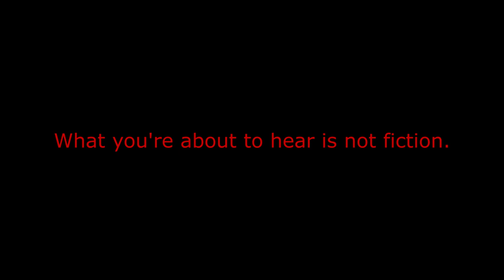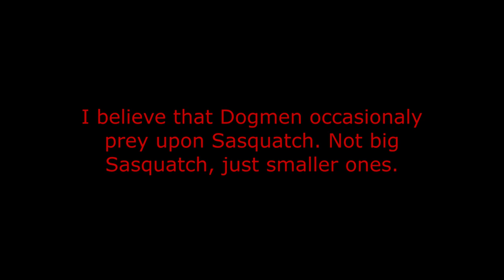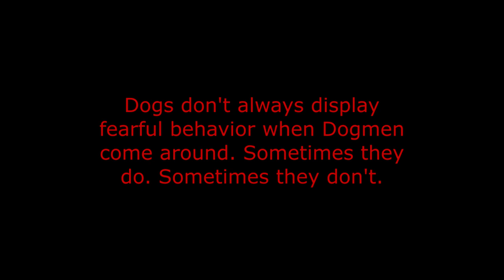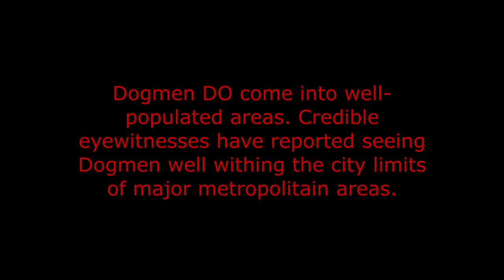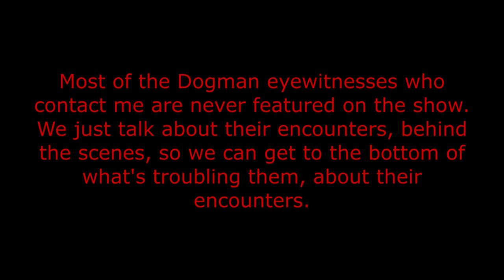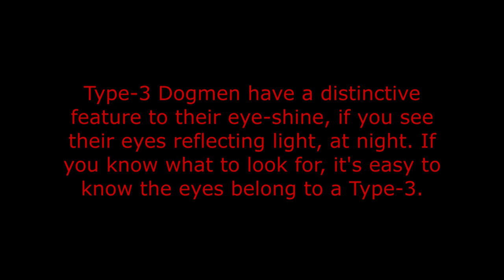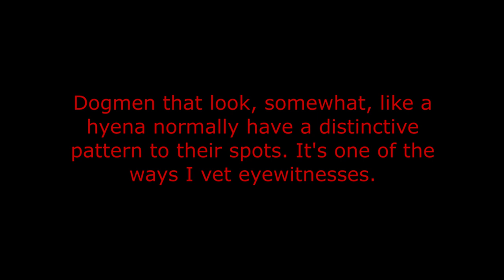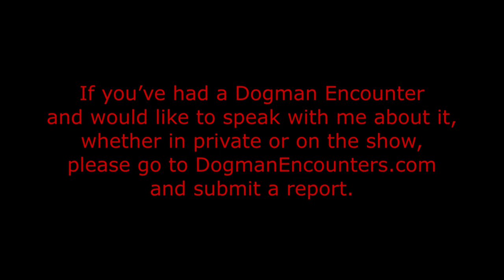Dogman Encounters Episode 383 (Kids, Never Shoot your BB gun at a Dogman!)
Tonight’s guest, Robert, had his Dogman encounter when he was 10. Robert had a very childhood. Sure. His family moved around a lot, due to his father being an engineer for General Motors, but due to both of his parents having such high-earning jobs, Robert’s family was very comfortable. When Robert was 10, he and his family were living in a new housing development, in New York State that was almost perfect for a kid like him. He had good friends who lived just a few houses up the street from him. Right behind his house, there was a big woods that he and his friends used to play in and explore. There was even an old, abandoned, hangar 2 miles through those woods that they’d, sometimes, ride their bikes to and check out. Everything was about as perfect in his life as he could have hoped. That is, until the night when he saw a Dogman behind his house. You see, one night, after his parents had gone to bed, Robert went to his bedroom window and sat down, so he could stargaze. After sitting there for a little over 45 minutes, he noticed a large, dark, figure coming down a hill that was right behind his house. At first, he thought it was a huge dog. Dogs don’t have long arms and short back legs, though. This creature did. Dogs also don’t look have powerful humped backs. This creature did. Dogs also don’t have long, sharp, claws that make loud clicking sounds when they walk on paved surfaces. Well, this creature did. Robert was in shock, as he watched this strange creature come into view behind his home. His brother was sleeping in the room with him at the time and he wanted to call out to him, but he was so rattled, he couldn’t utter a single word. Up to that point, the Dogman hadn’t given any indications it knew Robert was there. That changed, though, when Robert decided to do one of the dumbest things he’s ever done, as he puts it. He picked up his father’s bb gun, raised it to his shoulder, pointed it at the Dogman, and that’s right. He pulled the trigger!